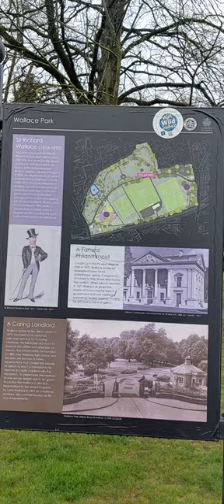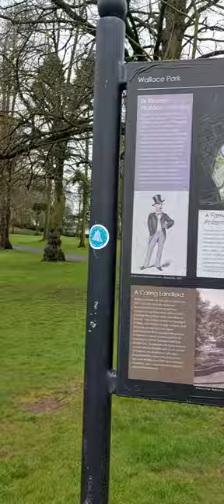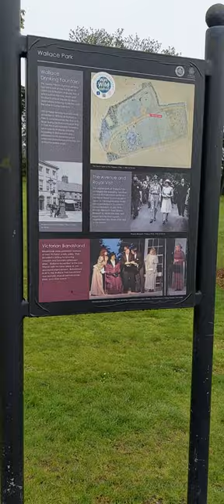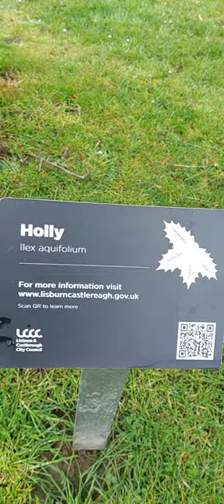Wallace Park, Lisburn. 1/4